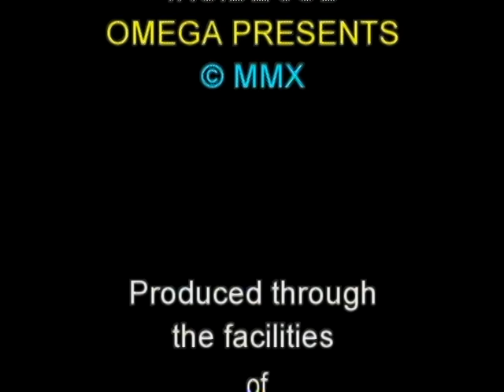911 was an INSIDE JOB s4e3 2 5 11part 4 of 4